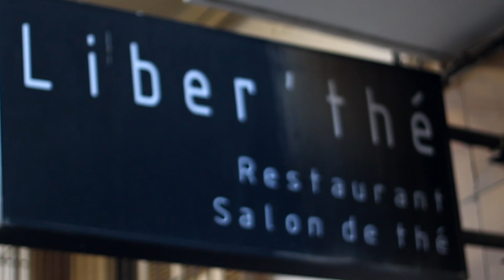Liber'thé "Notre Dame des Mots"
Notre dame des mots" est un regroupement des écrivains femmes , de tout âge , qui vont vont lire des textes écrits par eux mêmes . Ce cercle est animé par deux jeunes femmes : Sabrine Ghannoudi et Amal Oueslati . C'est dans le cadre de motiver les femmes pour lire aux autres , stimuler l'imagination , mettre en valeur la richesse des mots et favoriser la spontanéité de l'expression .